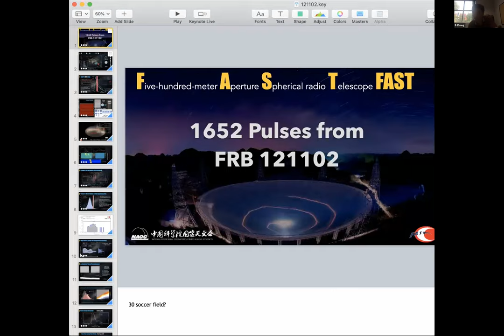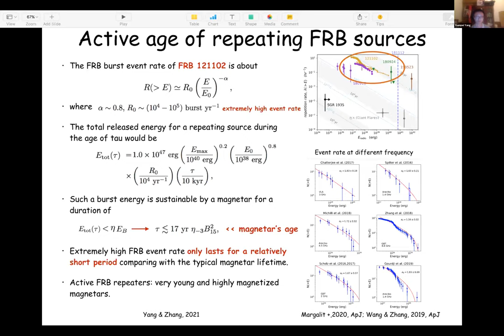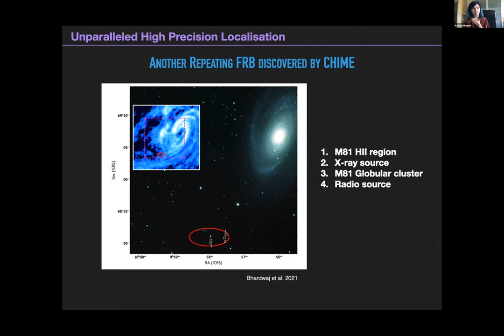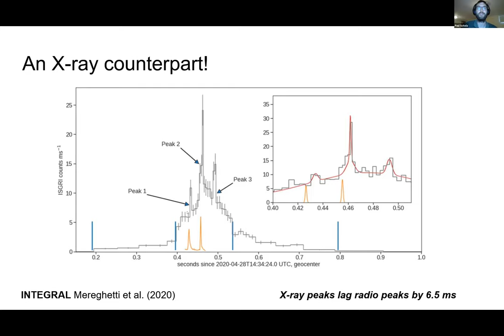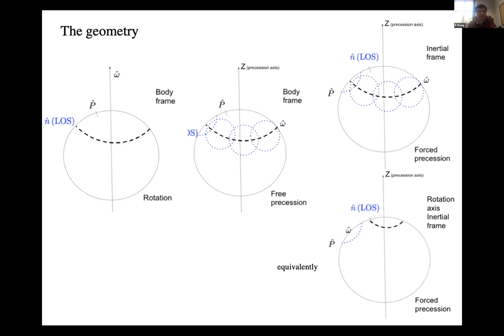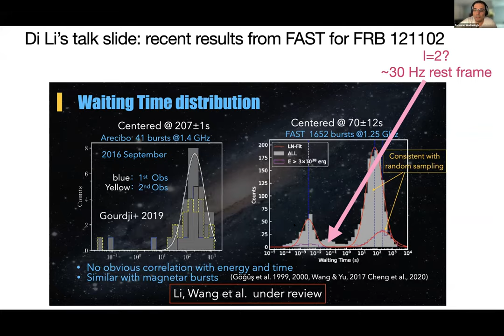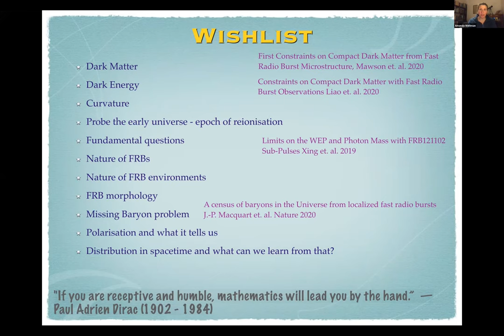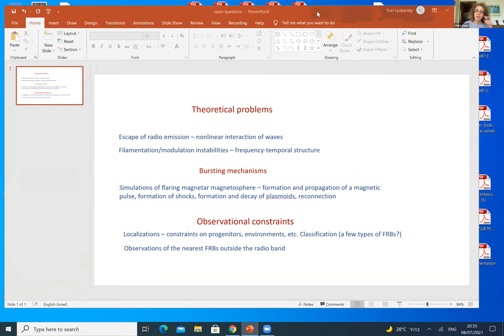GB1 - What can we learn from a growing sample of Fast Radio Bursts? - July 8